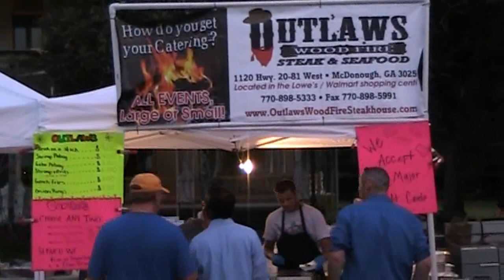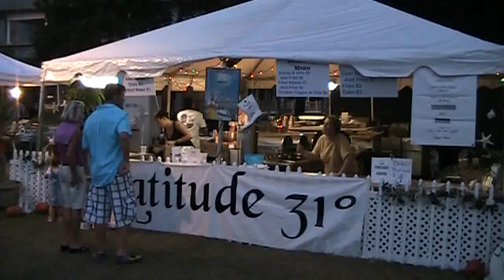Wild Georgia Shrimp & Grits Festival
2010 Wild Georgia Shrimp & Grits Festival on Jekyll Island, Georgia